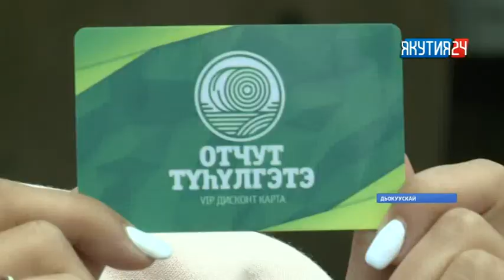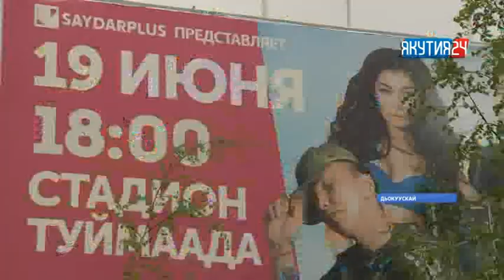«Отчут түһүлгэтэ» Дьокуускай олохтоохторун уонна ыалдьыттарын күүтэр